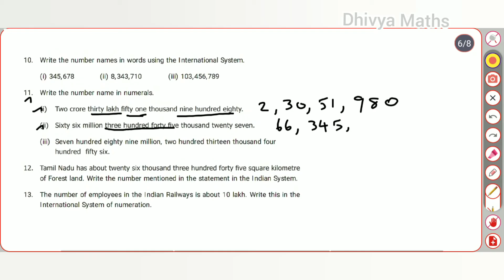6 th std Maths - Term I - Exercise 1.1 - (7)(8)(9)(10)(11)(12)&(13)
1. Numbers - Indicating the given numbers in Indian system and international system by using commas.